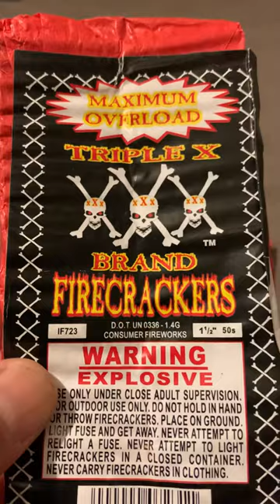2020 firecrackers (plug hookup)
Adding to the July 4th stash. Demo coming soon.